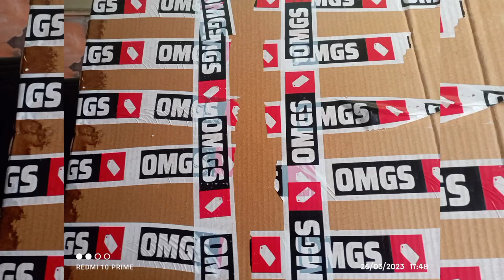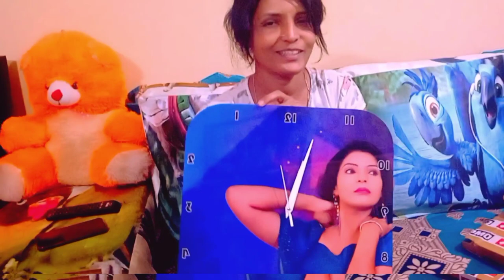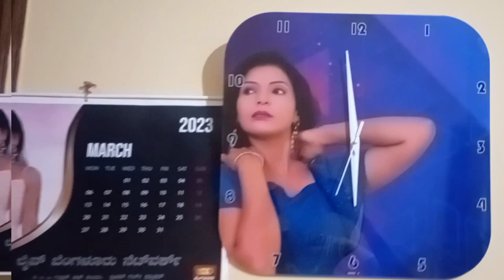OMGS Acrylic Wall Clock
OMGS Maxgrade PVT LTD(Omgs. in)
prodect details :Customised Primium OMGs Acrylic Wall Clock 16x16 square
rallywheelfactory, Banglore